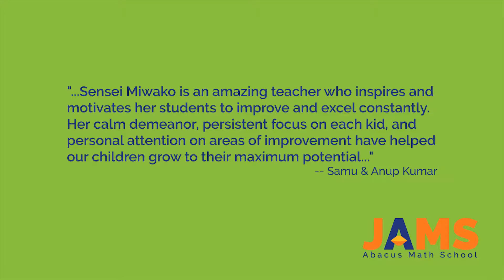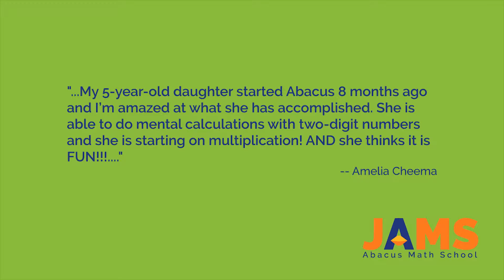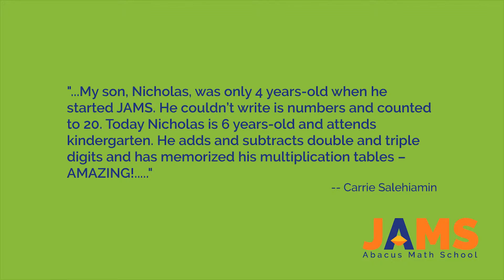JAMS Abacus Math School in Portland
Learn about JAMS Abacus Math School in Portland, Oregon. Sensei Miwako Sakayashi and JAMS parents talk about the benefits of abacus math training.